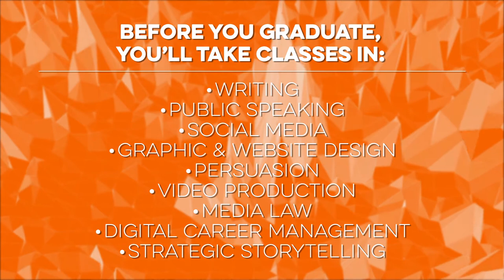Department Spotlight: Communications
Interested in how you might influence, entertain, and inform others by creating media content? A degree in communications may be right for you.